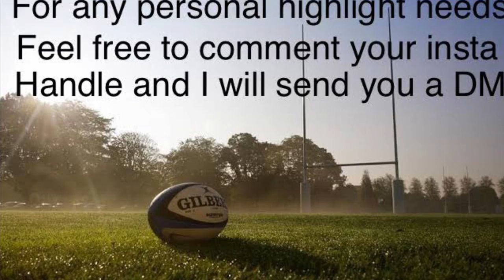U/19 Interskole Stellenberg vs Durbanville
Stunning game between Stellies and Durbies.

Durbanville had an absolute wonderful season, their coach Pieter Schutte certainly did impress his first season as coach of Durbanville’s first team. Can only go up from here!

Congrats to Stellies!
What spirit by both teams.